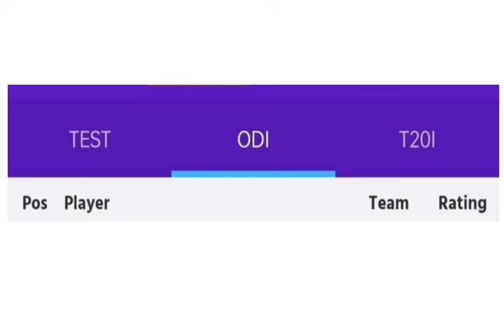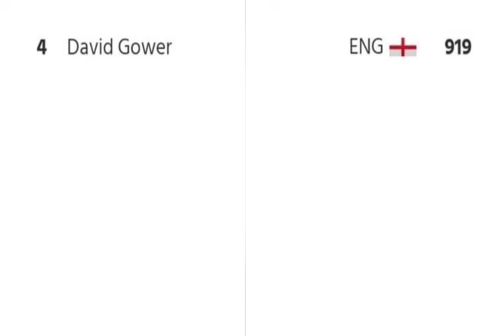All Time Rankings In Cricket History/Cricket Informations/Cricket History/Hindi/Urdu/English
FINALISTS TEAMS IN T20 WORLD CUPS/T20 WORLD CUPS K FINAL ME KON KON C TEAMS PONCHI THE/WASEE KNOWLEDGE Technical
HIGHEST SCORE FOR PAKISTAN IN T20 INTERNATIONAL CRICKET/PAKISTAN KI TARF SE SAB SE ZEADA SCORES
Pakistan ki tarf se Sb SE ZEADA score KIS NE bnayae han
cricket icc pcb ipl cpl bpl t20 world cup
babar azam player of the month,place a bet on melbet,how to place a bet on melbet,jazzcash and k trading,how to place a bet,how to place a bet on melbet like professional,how to change internet wire connector,haier refrigerator,diet plan for flat belly,diet plan to lose weight,diet plan,diet plan for weight loss,diet plan to lose belly fat,diet plan to lose weight fast,performance,k trading on jazz cash app,night cream with sunscreen for summers n winters
yuvraj singh,ranveer singh,best bowler in 1980s,ranveer singh movies,most centuries in cricket,sixes in cricket,most runs in career,most runs in cricke